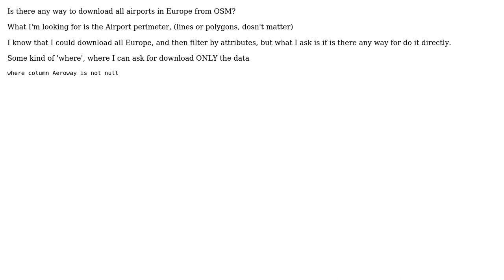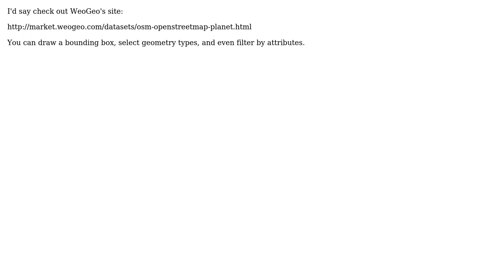GIS: Download Airports from OSM (2 Solutions!!)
GIS: Download Airports from OSM

With thanks & praise to God, and with thanks to the many people who have made this project possible! | Content (except music & images) licensed under CC BY-SA | Music | Images & others | With thanks to user PolyGeo user Pablo Pardo user Mapper user DPSSpatial_BoycottingGISSE and the Stack Exchange Network Trademarks are property of their respective owners. You are responsible for your own actions.